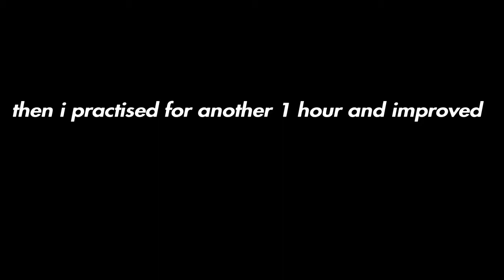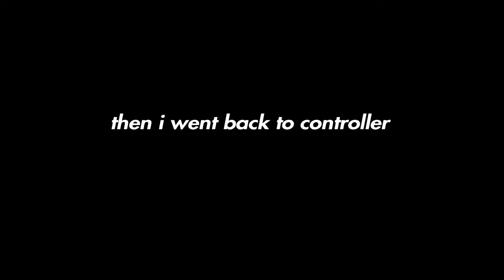My 2 hour keyboard and mouse progression